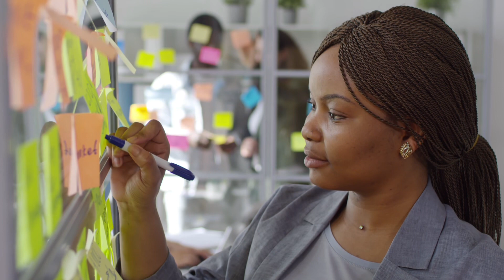FOCUS ON GOD NOT YOUR DIFFICULTIES |DANIEL AND THE LIONS DEN | IN THESE DIFFICULT TIMES FOCUS ON-GOD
Colossians 3:2 says, “Set your minds on things above, not on earthly things,” or, as the NET puts it, “Keep thinking about things above, not things on the earth.” To set one’s mind on something is to choose to think about it, influencing one’s goals and guiding one’s course of action.

Put to death, therefore, whatever belongs to your earthly nature: sexual immorality, impurity, lust, evil desires and greed, which is idolatry. Because of these, the wrath of God is coming. You used to walk in these ways, in the life you once lived. But now you must also rid yourselves of all such things as these: anger, rage, malice, slander, and filthy language from your lips. Do not lie to each other, since you have taken off your old self with its practices and have put on the new self, which is being renewed in knowledge in the image of its Creator. Here there is no Gentile or Jew, circumcised or uncircumcised, barbarian, Scythian, slave or free, but Christ is all, and is in all.

“Therefore, as God’s chosen people, holy and dearly loved, clothe yourselves with compassion, kindness, humility, gentleness and patience. Bear with each other and forgive one another if any of you has a grievance against someone. Forgive as the Lord forgave you. And over all these virtues put on love, which binds them all together in perfect unity.

“Let the peace of Christ rule in your hearts, since as members of one body you were called to peace. And be thankful. Let the message of Christ dwell among you richly as you teach and admonish one another with all wisdom through psalms, hymns, and songs from the Spirit, singing to God with gratitude in your hearts. And whatever you do, whether in word or deed, do it all in the name of the Lord Jesus, giving thanks to God the Father through him” (Colossians 3:1–17).